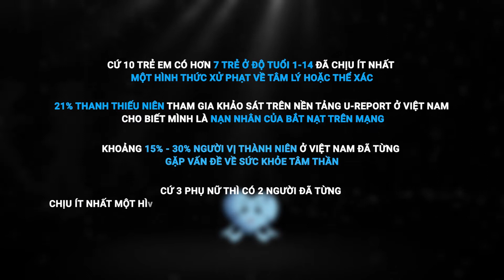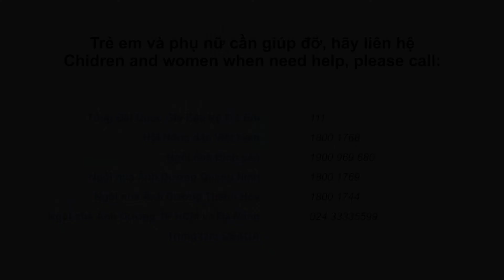Chiến dịch Trái tim Xanh 2022